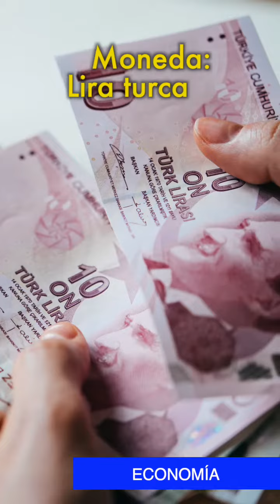Bienvenid@s al Mediterráneo - Turquía 🇹🇷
Desde Casa Mediterráneo queremos profundizar y ampliar el conocimiento sobre los diferentes territorios que conforman la región mediterránea.

🇹🇷 Hoy os presentamos Turquía, puente entre oriente y occidente. Os invitamos a conocer este país mediterráneo a través del vídeo que hemos preparado.